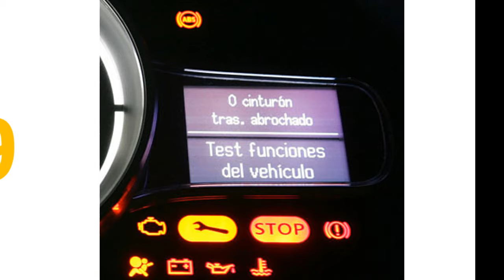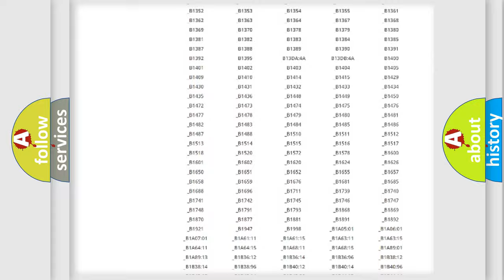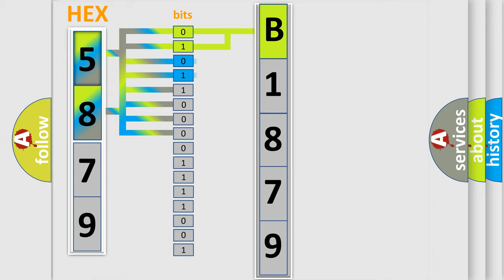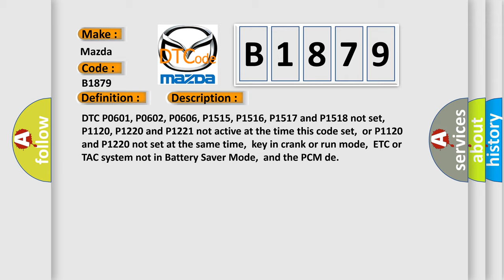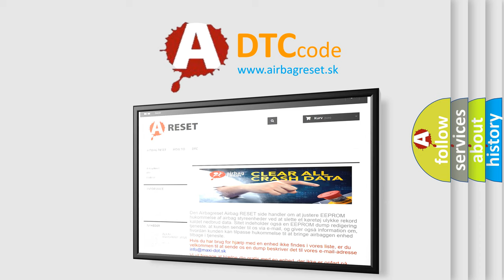DTC Mazda B1879 Short Explanation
Contents:
0:21 Basic DTC analysis according to OBD2 protocol standard.
1:48 Insight into programming
2:58 A diagnostically understandable description of the Diagnostic Trouble Code
3:05 Basic error definition

Make:
Mazda
Code:
B1879
Definition:
Control Module Throttle Actuator Position Performance
Description:
DTC P0601, P0602, P0606, P1515, P1516, P1517 and P1518 not set,P1120, P1220 and P1221 not active at the time this code set,or P1120 and P1220 not set at the same time,key in crank or run mode,ETC or TAC system not in Battery Saver Mode,and the PCM de
Cause:
Throttle actuator motor CKT 1 is open,shorted to ground or B+Throttle actuator motor CKT 2 is open,shorted to ground or B+Throttle actuator motor is damaged or has failedThrottle actuator motor control module has failedTSB 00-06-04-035